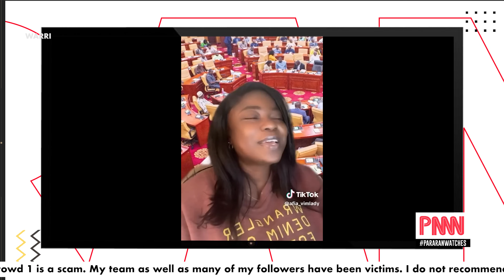GHANA passes ANTI - LGBTQ Bill; Why scientists wants you to eat insects?